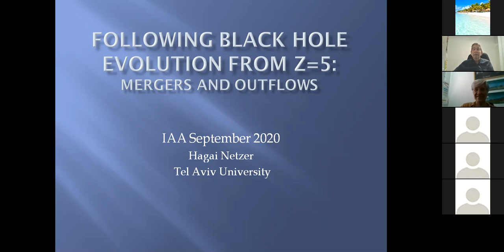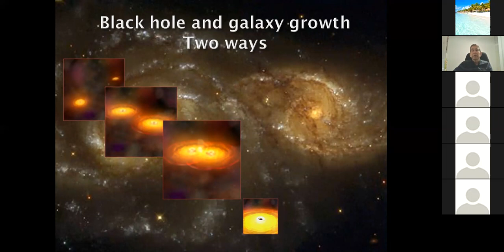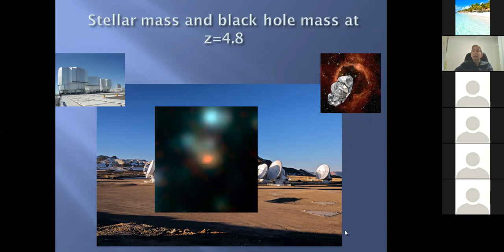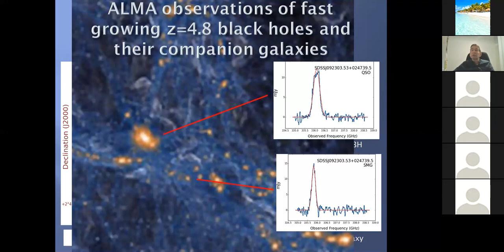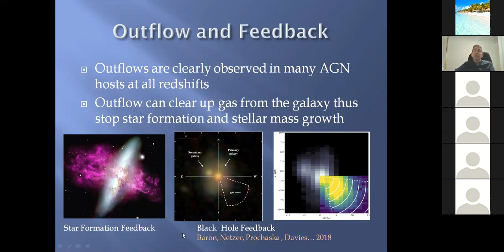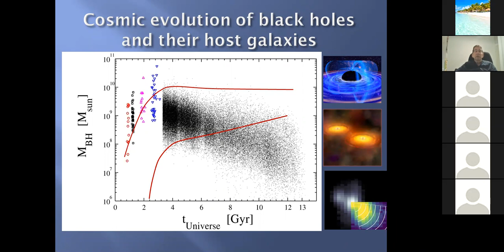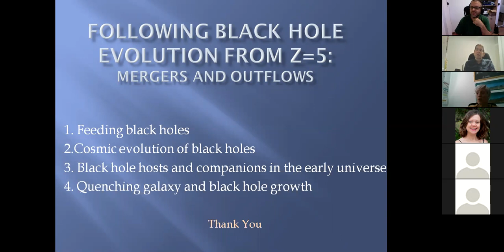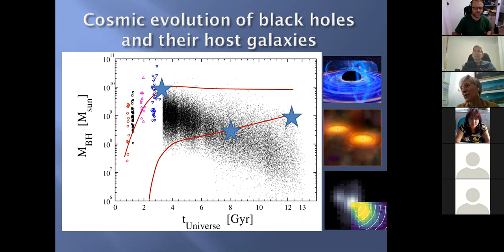Dr. Hagai Netzer - Following black hole evolution from z=5: mergers and outflows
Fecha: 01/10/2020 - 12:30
Conferenciante: Dr. Hagai Netzer
Filiación: School of Physics and Astronomy, Tel Aviv University, Israel